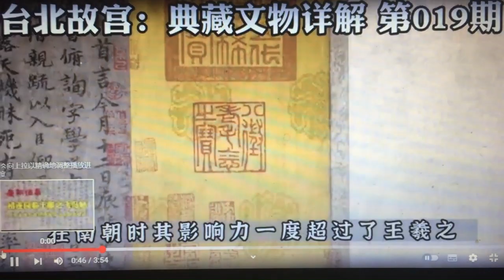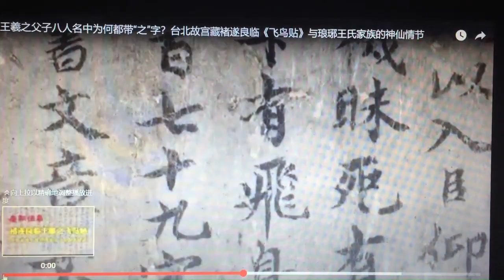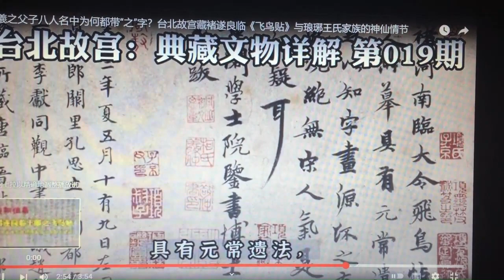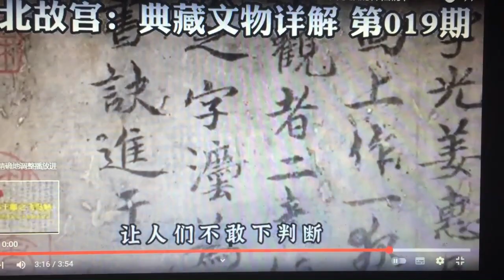为什么王羲之后代7人都有一个之字？——Why Wang Xizhi's sons grandsons all name include a Zhi word?